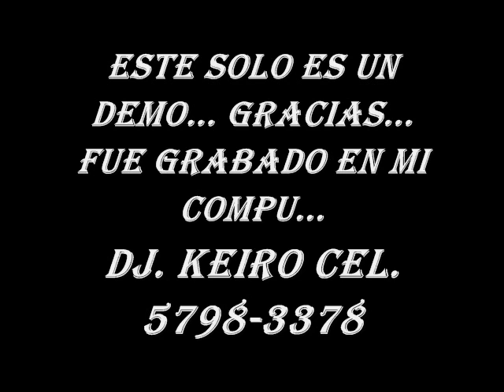AMOR VERDADERO----dj. keiro---- demo.wmv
Esta es una vercion demo. gracias.